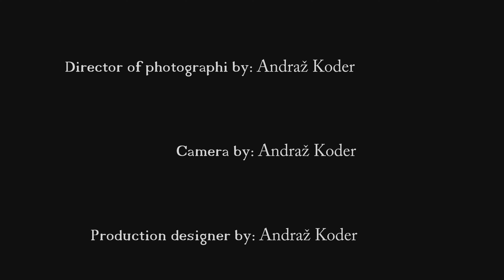Almond Cake Recipe Art - Mandljeva Torta 👍 By: Snicel 69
Almond Cake - Mandljeva Torta
The almond (Prunus dulcis, syn. Prunus amygdalus) is a species of tree native to Iran and surrounding countries but widely cultivated elsewhere. The almond is also the name of the edible and widely cultivated seed of this tree. Within the genus Prunus, it is classified with the peach in the subgenus Amygdalus, distinguished from the other subgenera by corrugations on the shell (endocarp) surrounding the seed.[citation needed]

The fruit of the almond is a drupe, consisting of an outer hull and a hard shell with the seed, which is not a true nut, inside. Shelling almonds refers to removing the shell to reveal the seed. Almonds are sold shelled or unshelled. Blanched almonds are shelled almonds that have been treated with hot water to soften the seedcoat, which is then removed to reveal the white embryo.
gluten free cake recipe vanilla
Almond Cake - Mandljeva Torta 👍 without flour and baking powder - brez moke in pecilnega praška